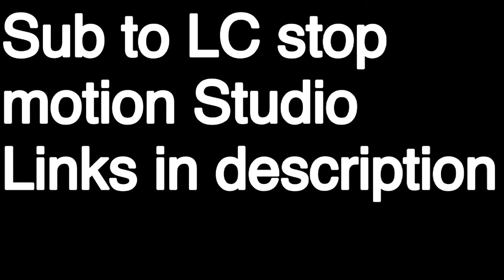Top 10 eliminate songs